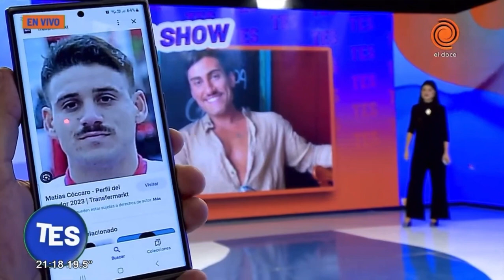Maxi Trusso contra Lali, Tomas Holder y más: De todo hubo en el Notishow con Flor Ferrero